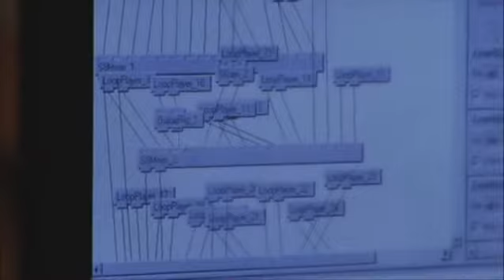RiP: A Remix Manifesto (trailer)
Immerse yourself in the energetic, innovative and potentially illegal world of mash-up media with RiP: A remix manifesto. Let web activist Brett Gaylor and musician Greg Gillis, better known as Girl Talk, serve as your digital tour guides on a probing investigation into how culture builds upon culture in the information age.

Biomedical engineer turned live-performance sensation Girl Talk, has received immense commercial and critical success for his mind-blowing sample-based music. Utilizing technical expertise and a ferocious creative streak, Girl Talk repositions popular music to create a wild and edgy dialogue between artists from all genres and eras. But are his practices legal? Do his methods of frenetic appropriation embrace collaboration in its purest sense? Or are they infractions of creative integrity and violations of copyright?

You be the judge by watching RiP: A remix manifesto.

A true movie for the digital age with adrenaline-fueled performances by mash-up phenomenon Girl Talk

"... a fun ride, filled with snazzy animations, enthusiastic talking heads and one helluva Girl Talk show" .IndieWire

"An entertaining, thoughtful, and politically committed articulation of what the filmmaker dubs the "copyLEFT" .PopMatters

"A knockout." .Maclean's Magazine

"... [a] film that everyone should see" .Needle Drop Magazine